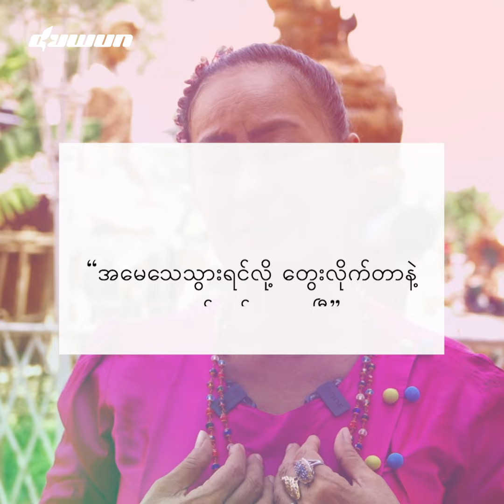"အမေသေသွားရင်လို့ တွေးလိုက်တာနဲ့ မျက်ရည်ကျလာပြီ" မေမိုး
"အန်တီ့ရဲ့အမေက အသက် ၉၀ ရှိသွားပြီ။ အမေ့အကြောင်းကို စဉ်းစားလိုက်တာနဲ့ မျက်ရည်ကကျလာပြီ။ အမေ့ဆီသွားလည်ရင် အမေ့ကိုနှိပ်ပေးပြီး ခွထားပြီးအိပ်တာ။ သားသမီး ၅ ယောက်က အမေ့ကို တဖူးဖူးနဲ့မှုတ်ထားတာ။ အမေ့အတွက် ပေးရမှာကို မသမြောဘူး" လို့ ပြောပြလာတဲ့ မေမိုး